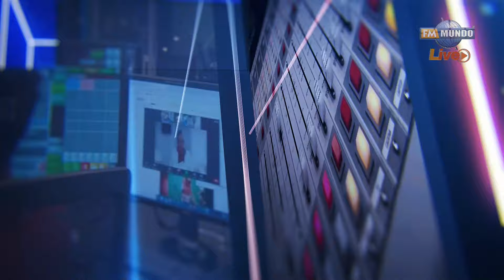La propuesta para la focalización de los combustibles es inviable y no solucionará el déficit fiscal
En NotiMundo Estelar, Ivo Rosero, presidente de la Cámara de Distribuidores de Derivados del Petróleo, explicó que la propuesta del Gobierno para la focalización de los subsidios a los combustibles es inviable en términos económicos y de implementación, y que incluso no solucionaría el déficit fiscal. Por ende, plantean que se implemente una tarjeta de débito que funcione únicamente en las estaciones de servicio.